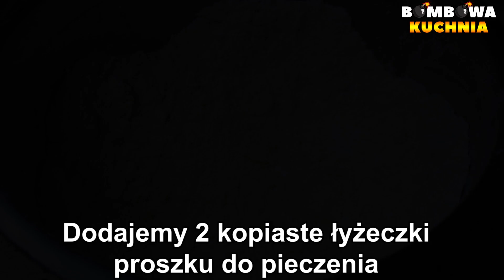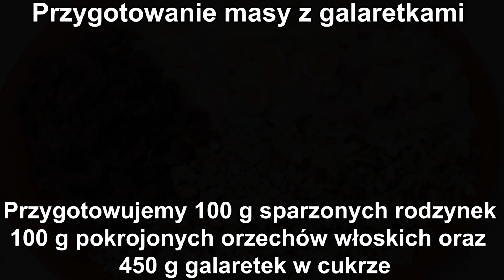CIASTO ZŁOTY STOK - PRZEPIS KROK PO KROKU - BOMBOWA KUCHNIA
✅📝PRZEPIS NA CIASTO ZŁOTY STOK - BOMBOWA KUCHNIA:

SKŁADNIKI NA BISZKOPT :

4 jajka
1/2 szklanki cukru
szczypta soli
3/4 szklanki przesianej mąki pszennej
1 kopiasta łyżeczka proszku do pieczenia

WYKONANIE:

Do osobnej miski przesiewamy mąkę , dodajemy proszek do pieczenia i dokładnie mieszamy.
Wykładamy na blaszkę wyłożoną papierem do pieczenia o wymiarach 22x33cm ( lub podobnych ) i rozsmarowujemy. Pieczemy 25-30 minut w 180 stopniach. Z upieczonego i wystudzonego biszkoptu zdrapujemy skórkę.

SKŁADNIKI NA CIASTO KRUCHE:

1/2 kg przesianej mąki pszennej
250 g zimnego masła lub margaryny
2 kopiaste łyżeczki proszku do pieczenia
1/2 szklanki cukru pudru
5 żółtek
1 łyżka śmietany 18%

WYKONANIE:

Do przesianej mąki pszennej ścieramy na tarce jarzynówce zimne masło lub margarynę.
Wszystkie składniki łączymy ze sobą. Następnie dodajemy proszek do pieczenia , cukier puder i dokładnie mieszamy. Dodajemy żółtka , śmietanę , mieszamy i zagniatamy ciasto.
Zagniecione ciasto dzielimy na dwie równe części. Każde ciasto rozwałkowujemy na blaszce wyłożonej papierem do pieczenia o wymiarach 22x33cm ( lub podobnych ) i nakłuwamy widelcem. Każde ciasto pieczemy osobno 25 minut w 180 stopniach. Upieczone ciasta odstawiamy do wystudzenia.

PRZYGOTOWANIE KAWY:

1 szklanka gorącej wody
2 łyżki kawy rozpuszczalnej

WYKONANIE:

Do gorącej wody dodajemy kawę , mieszamy i odstawiamy do wystudzenia.

SKŁADNIKI NA MASĘ Z GALARETKAMI:

100 g sparzonych rodzynek
100 g pokrojonych orzechów włoskich
450 g galaretek w cukrze
wcześniej przygotowana ( wystudzona kawa )

WYKONANIE:

Wszystkie składniki wsypujemy do miski. Jedno ( całe ) kruche ciasto kruszymy , następnie wlewamy wcześniej przygotowaną ( wystudzoną ) kawę i mieszamy.

SKŁADNIKI NA MASĘ ORZECHOWĄ:

200 g pokrojonych orzechów włoskich
2 jajka
3/4 szklanki cukru
3/4 szklanki mleka

200 g miękkiego masła

WYKONANIE:

Do garnka dodajemy pokrojone orzechy włoskie , jajka , cukier , mleko. Wszystkie składniki dokładnie ze sobą łączymy. Wstawiamy na mały ogień i zagotowujemy cały czas mieszając. Gotujemy przez około 1 minutę , wyłączamy gaz i odstawiamy do wystudzenia.
Ucieramy miękkie masło , stopniowo dodajemy wystudzoną masę orzechową i miksujemy.

DODATKOWE SKŁADNIKI:

1 słoik powideł śliwkowych ( 1 słoik = 280 g )
dowolna ilość posiekanych orzechów włoskich do posypania góry ciasta

PRZEŁOŻENIE CIASTA:

Na kruche ciasto wykładamy 3/4 słoika powideł śliwkowych i rozsmarowujemy. Wykładamy masę z galaretkami , rozsmarowujemy i dociskamy łyżką. Porcjami na ciasto wykładamy masę orzechową i rozsmarowujemy. Biszkopt ze zdrapaną skórką kładziemy na rozsmarowaną masę orzechową.
Wykładamy pozostałe powidła śliwkowe ( cienką warstwę ) i rozsmarowujemy. Polewamy polewą , rozsmarowujemy.
Posypujemy dowolną ilością posiekanych orzechów włoskich.